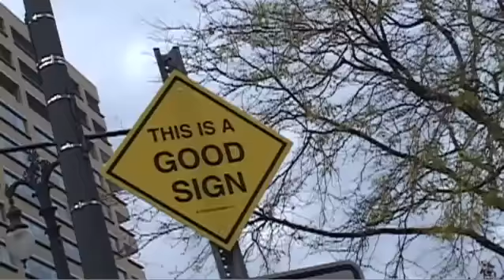"Occupy" Movement Protesters Begin Their Siege Of Downtown Detroit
Motor city protesters being interviewed by Detroit News reporter asking them why they are here